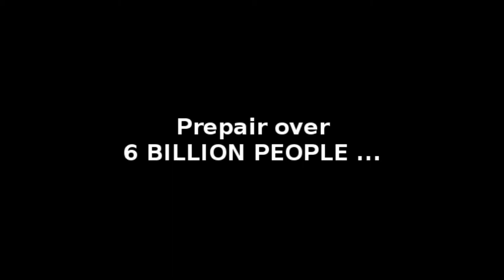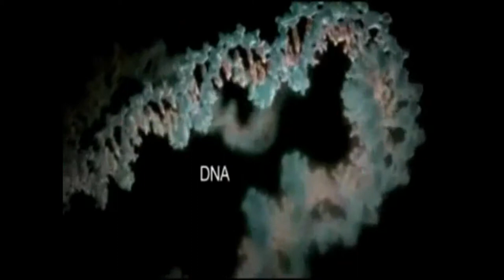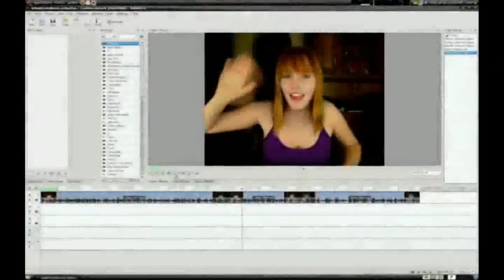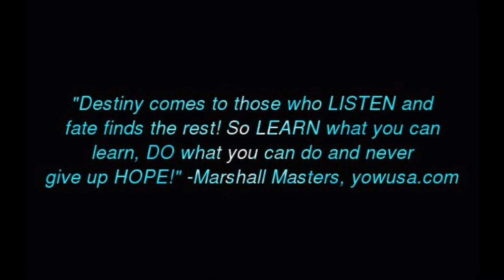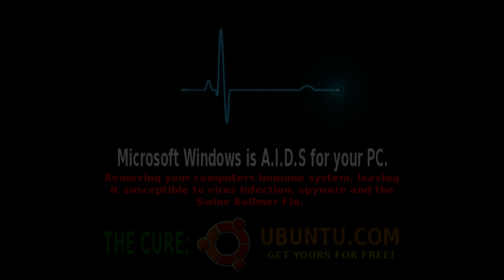LegalMusicSearch.com - RBE Awarness (high-res HD - lossless)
Please feel free to upload this video to your channel. Keep the title and more info credits as they are, please. Also -- post your copy as a video response back to the original, which is uploaded to the YouTube User Profile: LegalMusicSearch, also available

This is the High Quality HD (1GB) Version! For the low quality version (slower internet connections) please go

The Atlas Initiative Group is dedicated to improving the human condition - converting society from a monetary system to a resource based system

BBS Scene, deviantART, Main Stream, the USA, Canada, Europe, the rich, the poor, everyone in between and from every online scene. The young and the old. Every community from every continent (except Antarctica :) in the world. People from every walk of life. As we forget the things that divide us and allow our differences and uniqueness to unite us.

As we have done in the video itself, we would now like to credit the content used in this video.

LEGAL: The views and opinions expressed in this video are not necessarily the views and opinions of those individuals and sites credited for use of their content in this video. No one credited is to be in any way held responsible for what is said in this video. They have neither condoned nor condemned the views and opinions within this production.

bbs bbsing scene xpresit pondscape atlas initiative group resource based economy brad johnson documentary internet radio spirituality oneness quantum physics miceal ledwith marshall masters 2012 rob bell jinx dave kelso time warrior twarrior deviantart youtube linux unix free open source clean energy lisa penny charlie nixiepixel edenprime avatar adronis hamburgeruniverse hamburger universe wtbdwk what the bleep do we know slipknot sakonitus lawlietlover dominosarefalling dominos are falling Cannibalistic Taco CannibalisticTaco bored productions microsoft windows aids goldringtv bbscrawler opsreynet osprey radio networks eli slasher tuneman jesus physics thought creates reality zero point field law of attraction synchronicity archfiend assfiend mike michael colbert natalie goth queen david rock coriolanus katie walter